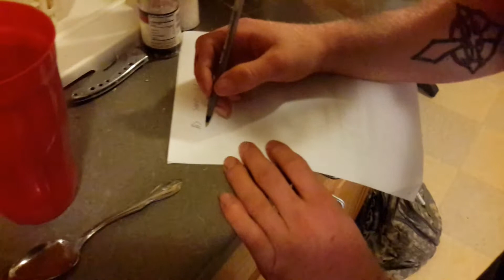K - hall's cinnamon challenge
My good friend k - hall doing the cinnamon challenge, I DID warn him.